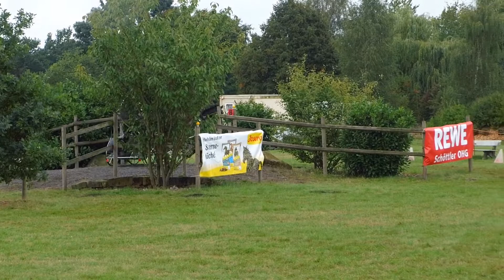Fahrturnier Schlangen-Oesterholz 24.9.2022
Ein kurzes Video einer Kegel-Fahr-Prüfung mit festen Gelände Hindernissen vom Fahrturnier in Schlangen-Oesterholz